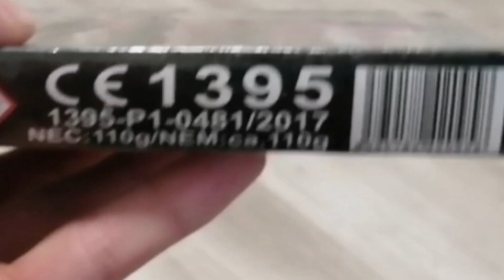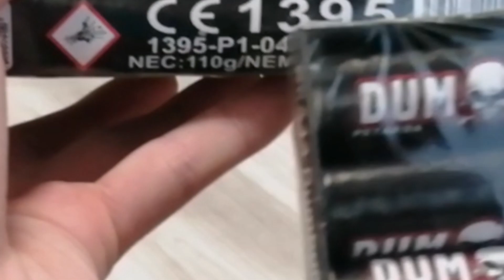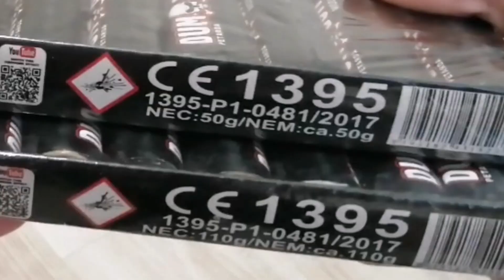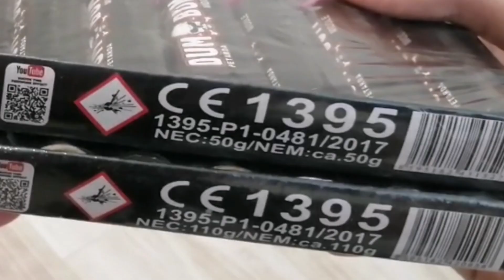Dum bum MIDDLE je STARÝ 5G Dum bum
Vitajte u videa kde si rozoberieme, že Dum bum MIDDLE je STARÝ 5G Dum bum. Je to pravda nie nejaký click bait.